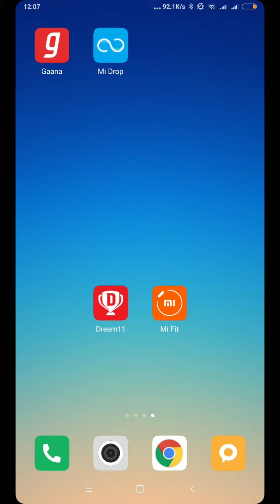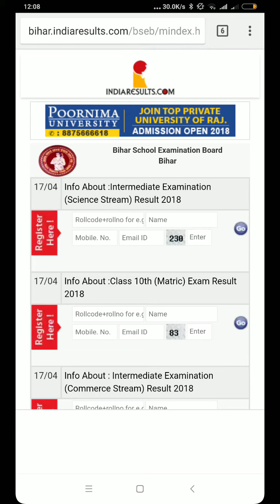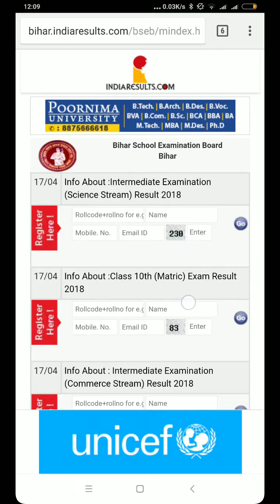Bihar board intermediate 12th Ka result download kaise kare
bseb result
bihar board compartmental result 2018
result check by roll number
10th ka result kaise dekhe
result kaise dekhte hain
ba ka result kaise dekhe
ba.ka.result 2018
result dekhne ka tarika
result dekhne ki website
result check by name